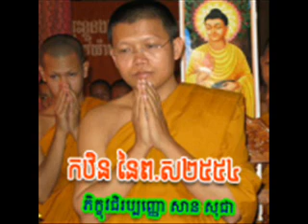18.San Sochea Kathen 2010 35=36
ខ្សែអាត់សម្តែងធម៌ដោយ លោកម្ចាស់ សាន-សុជា
កឋិន នៃព.ស២៥៥៤
សូមរីករាយ ទាញយកនិងរក្សាទុក ដើម្បីធ្វើជាធម្មទានតទៅ។ សូមអនុមោទនា‌‌!!.